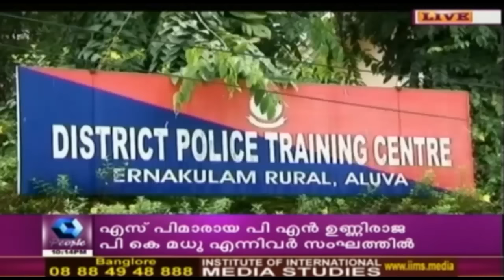News @ 10 PM: B Sandhya Begins Probe In Jisha Murder Case | 27th May 2016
In Jisha murder case, B Sandhya begins probe with her new team that was appointed yesterday.